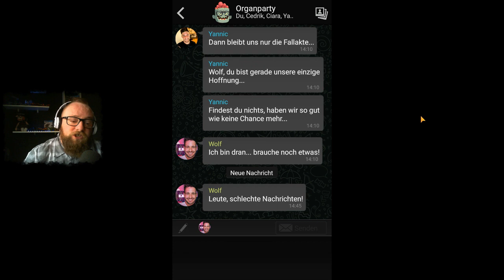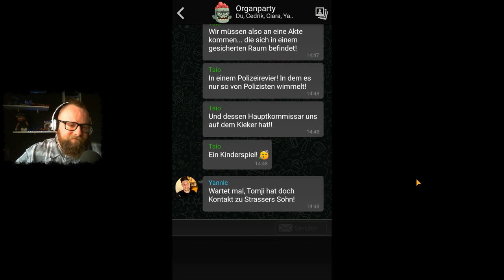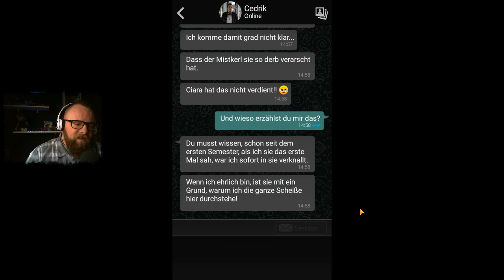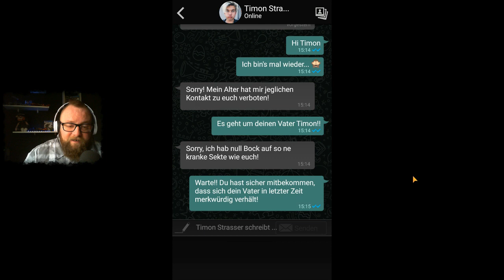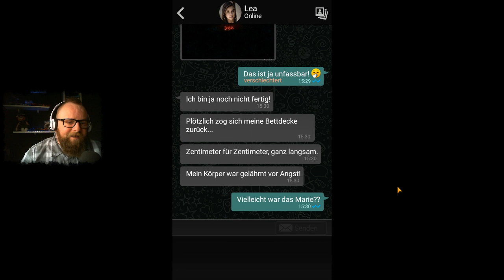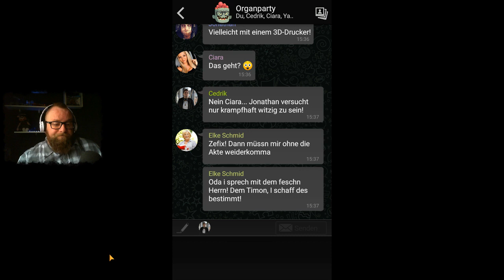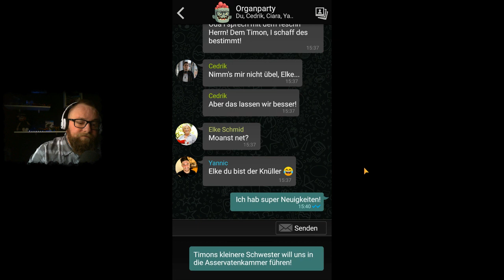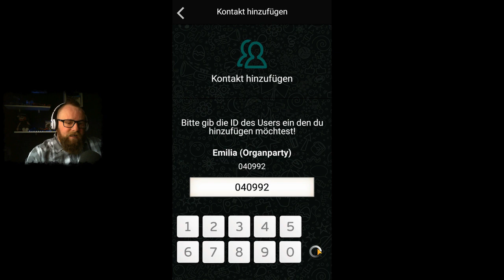THE SIGN - GHOST DIMENSION 👻 037 - Was führt er im Schilde